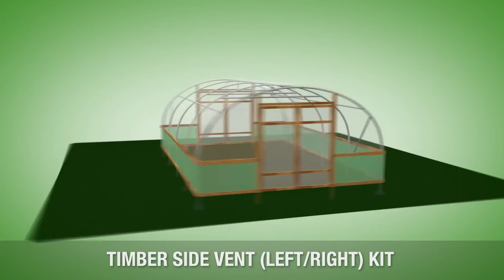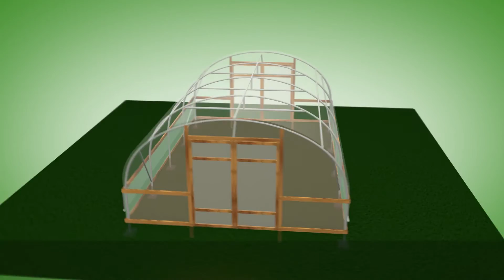16ft (4.88m) Wide Polytunnel Overview - VT16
This video shows the key specifications and dimensions of our 16ft Wide Polytunnel and the options available.

The smallest of our commercial structures, the 16ft wide polytunnel is ideal for many of the demands placed on it by professional growers. The shape lends itself to exceptionally good clearance for working, with ample height fro cultivating tall plants and for hanging basket.  Its super strong thanks to 50.8mm high tensile galvanised tube. Every component of this polytunnel has been developed specifically for the structure, no adapting, no fuss.